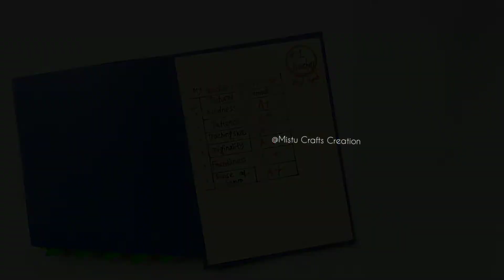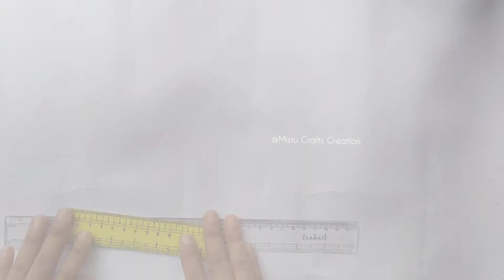How to Make Teacher's Day Card।DIY Teacher's Day Card।Handmade Card for Teacher। Teacher's day 2021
Today I am going to show how to make easy and beautiful card for Teachers' Day.

Keep Supporting 🍂🍂